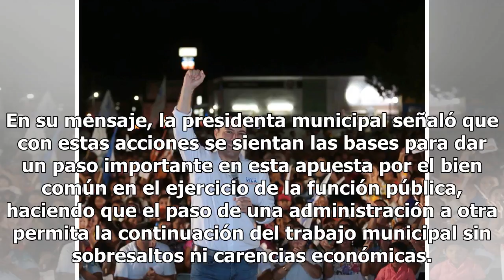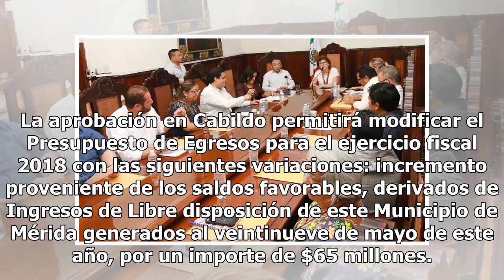Aprueba liquidar fuerte deuda el Cabildo meridano